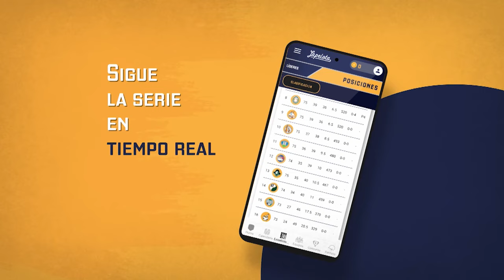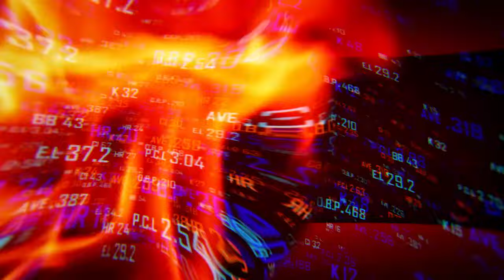Análisis sobre la temporada cubana de béisbol concluido su primer tercio - Bola Viva (16-04-2024)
En nuestra emisión de hoy, Bola Viva observa lo sucedido en la temporada cubana de béisbol concluido el primer tercio del calendario regular.

¿Qué ha sido lo mejor y lo menos favorable hasta la fecha?

Últimas Noticias sobre el Torneo Premier 12 y la participación de Cuba, así como posibles llegada de jugadores internacionales.

Llega Rolando  Verde con su mirada crítica tras los primeros 25 partidos. ¿Cuál es su pronóstico camino a mitad de temporada?

También nuestra opinión sobre lo sucedido en el Premundial de Softbol Masculino.